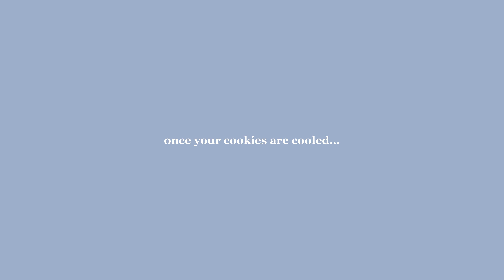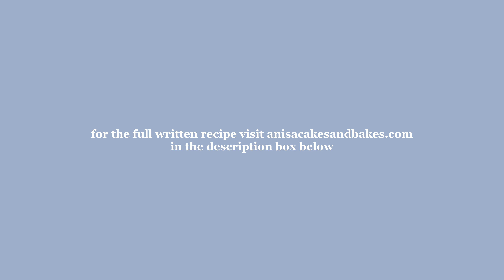homemade Oreos | chocolate sandwich cookies | baking basics series 1: cookies | anisacakesandbakes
Who doesn’t love Oreos? But have you ever tried making them at home? Trust me when I say that these homemade Chocolate Sandwich Cookies cookies are better than the original!

WELCOME to the BAKING BASICS Series 1: Cookies

Baking Basics in a New Series on anisacakesandbakes where I teach you how to make easy, baking classics, starting the series of with Cookies! Today’s recipe are these Homemade Oreos/Chocolate Sandwich Cookies.

TIME STAMPS:
0:00 Intro
0:11 Making the Cookie Dough
1:18 Making the Buttercream
1:50 Assembling the Cookies
2:26 Enjoy!

(all music is from YouTube music library)